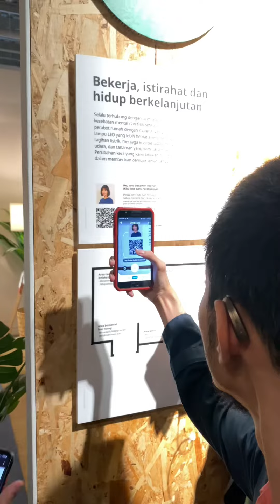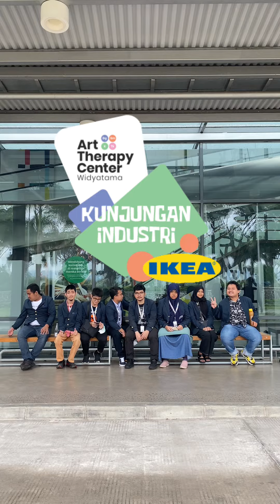5 December 2023